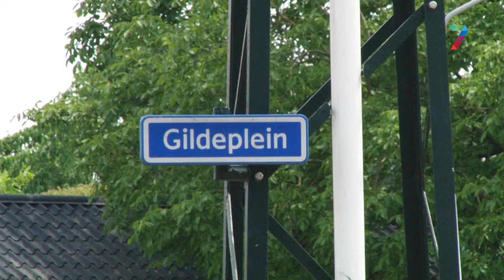Krupe in de Regio - aflevering 4 (Wijchen)